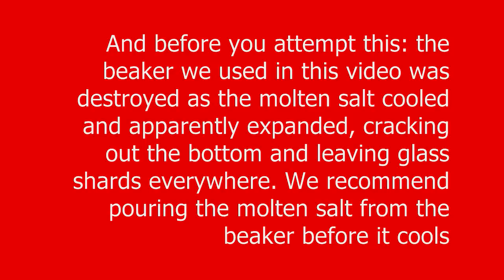Molten Potassium Nitrate plus Fuel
Watch in horror as a perfectly good beaker is ruined forever by heating saltpeter past its melting point and dropping in various combustibles, just to see what will happen. Tested here is sulfur, charcoal, one unfortunate gummy bear, and a piece of aluminum foil (guess which one is the boring one!).

A word of caution: do not attempt to do this experiment indoors without proper ventilation. Large quantities of smoke and choking, toxic sulfur dioxide are produced at various stages in these reactions, and proper precautions must be taken to ensure spills and burns do not take place. Eye protection is a bare minimum!